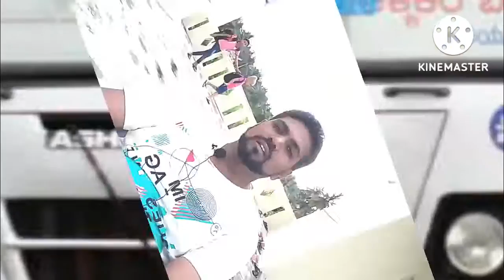Indian States Different Types of Buses||ಎಲ್ಲ ರಾಜ್ಯದ ವಿಭಿನ್ನ ರೀತಿಯ ಸಾರಿಗೆ ಬಸ್